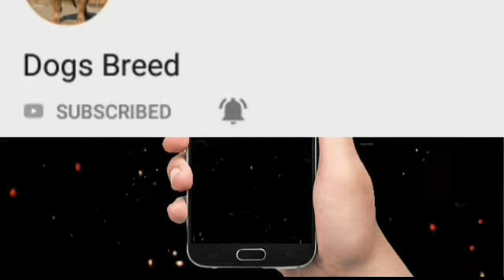Great dane dog price in india | by Dogsbreedofficial | great dane puppies 2021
📱Call or 📲what's app for best price  -  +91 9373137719 .

Video Topic
Hello Guys
In this video, we are showing you Grate Dane male puppy Quality  .

About Grate Dane
The Great Dane is a German breed of domestic dog known for its large size. The record holder for the tallest dog ever is a Great Dane called Zeus, who measured 111.8 cm from paw to shoulder. The tallest living dog is another Dane named Freddy, measuring 103.5 cm.
Origin: Germany
Height: Female: 71–81 cm, Male: 76–86 cm
Colors: Black, Brindle, Fawn, Blue, Mantle, Harlequin
Temperament: Devoted, Reserved, Friendly, Confident, Loving, Gentle
Weight: Female: 45–59 kg, Male: 54–90 kg
Keyword Searches -
great dane puppies for sale in india,great dane puppies for sale in mumbai,great dane puppies for sale near me,great dane puppies for sale,great dane,great dane puppies are available for sale with kci paper,joyful great dane jumps out of the poll to greet his dan,great dane dog behavious feed black by owner Great dane,great dane the giants by banaadal bhandaari pathankot,
Great dane.